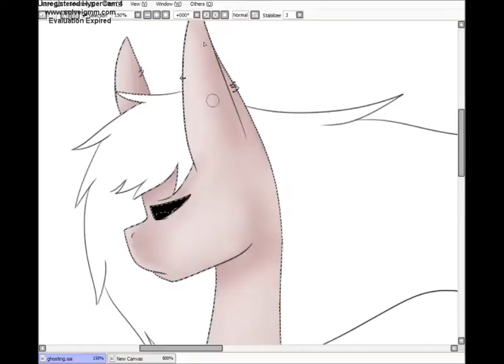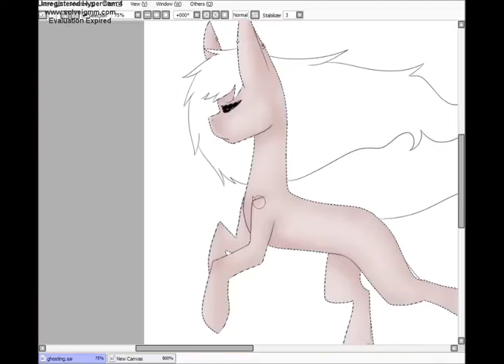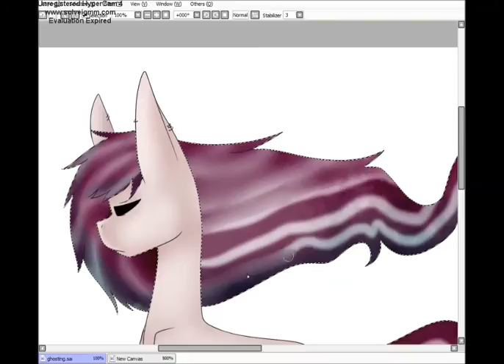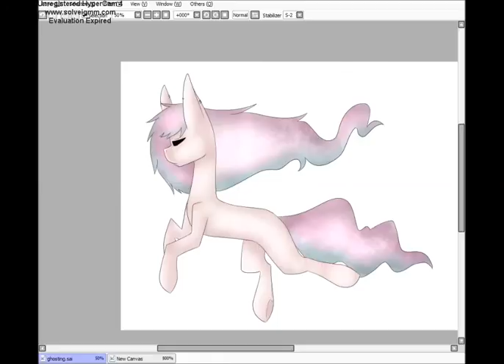Ghosting...[MLP Speedpaint]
well this took me really long XD cause it was a bad week..i had so many problems..But this cheered me up.
Is inspired by a draw done by Michy Factory and even at this song tho XD
I am so glad that my channel is growing up this fast. Thank you all TvT
Song:
Ghosting- Mother Mother
Status:
Art trades: Closed
Requests: Closed
Commissions: Semi-open
_Bloody